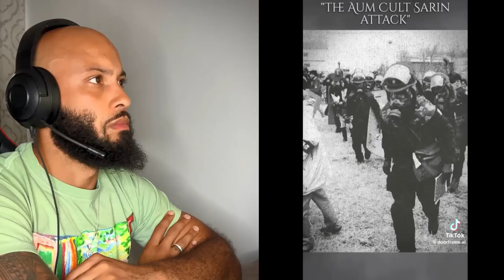CREEPY And SCARY Tik Toks That Will Make You Question REALITY!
There's an update with the girl on the plane! These Creepy tiktoks will make you question everything!

Gofund me for Princess Destiny Huggins